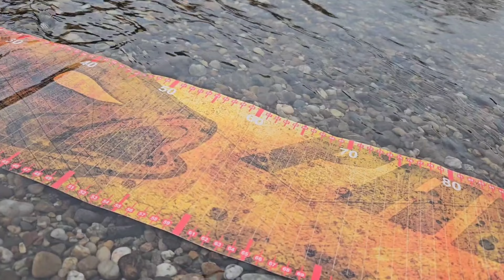💥 STYCZNIOWE SZCZUPAKI 💥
Cześć

W końcu pogoda w UK się poprawiła , stan rzek też powoli wraca do normy 😁

Dzięki czemu finalnie mogłem wybrać się na ryby 😉

Dzisiaj za cel obrałem sobie szczupaki...
... zdradze tylko, ze coś tam się działo

Ale co i jak to już musicie sprawdzić sami oglądając film

Sprzęt na jaki łowiłem

🔸️wedka Favorite Skyline 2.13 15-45g
🔸️kołowrotek Haibo Arise Pro LFC 30
🔸️pletka LSP x8 #1.0 0.16mm
🔸️przynęty Relax Direct Lures